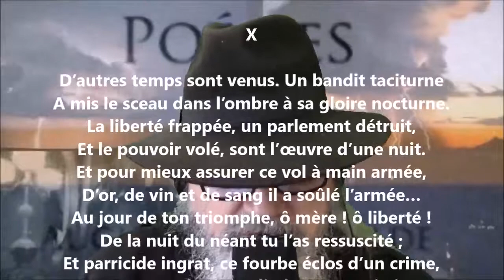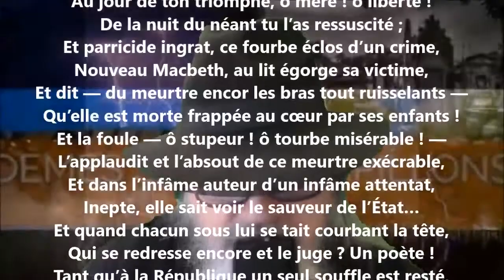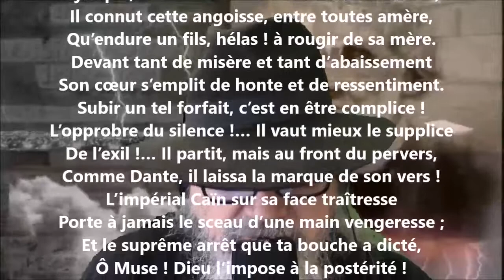Le poète et la vie X - Auguste Lacaussade lu par Yvon Jean